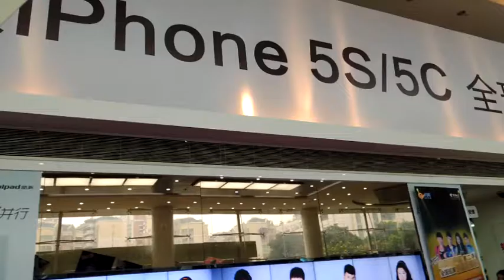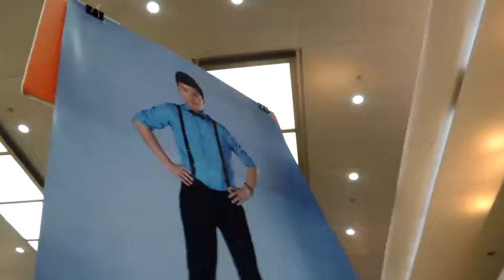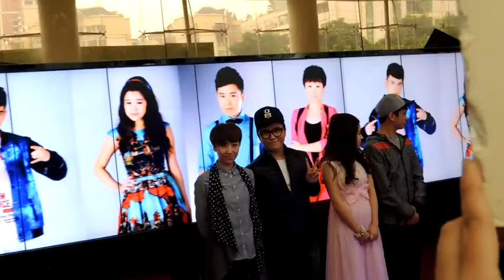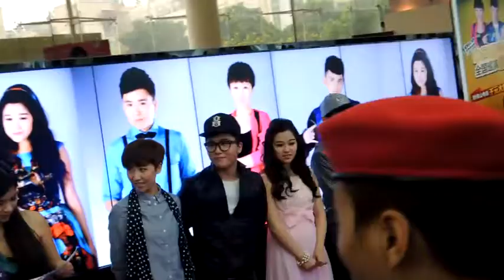【中国好声音张新】孟楠张恒远苏梦玫11月13日佛山粉丝见面会Part2